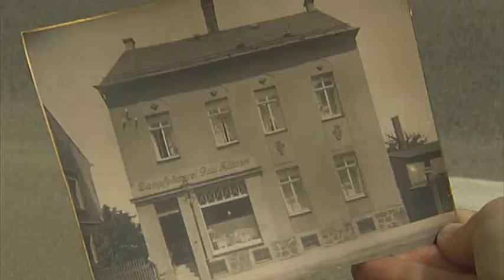Propeller TV "Zwischenstopp" - Hitlerjugend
Propeller TV im Juli 2012: "Zwischenstopp" bei einem Zeitzeugen der Hitlerjugend
Eine Produktion der Hochschule Mittweida.